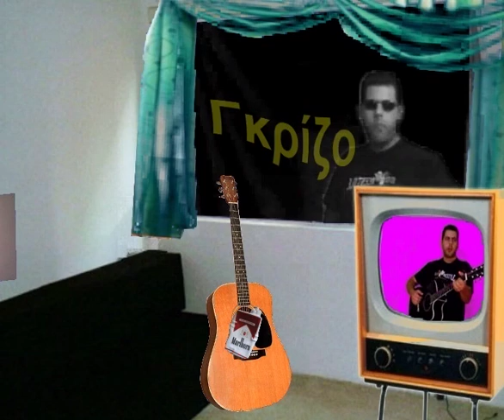xBillis - Γκρίζο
«Γκρίζο »

Μουσικό Βίντεο

Στίχοι μουσική: Βασίλης Χουλιάρας

«Γκρίζο »

Έγχρωμα όνειρα , Κόκκινα φιλιά
Πες μου πως μπόρεσες να βάψεις
Με χρώμα γκρι που τόσο με πονά
Κάτι ωραίο πως μπόρεσες να χαλάσεις

Ότι και αν αγγίξεις μια απόχρωση του γκρίζου θα χαρίσεις
                                                                           θα χαρίσεις
                                                                           θα χαρίσεις

Τώρα από εμένα πες μου τι ζητάς
Τι να είναι αυτό που θες να σου χαρίσω
Αυτή η συγνώμη βλέπεις που ζητάς
Δε φτάνει να δώσει χρώμα σε τόσο γκρίζο

                                                                           θα χαρίσεις
                                                                           θα χαρίσεις